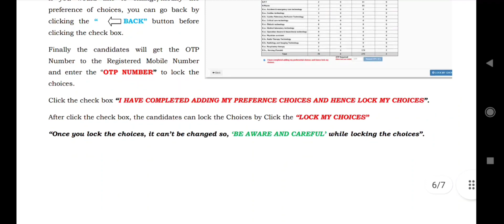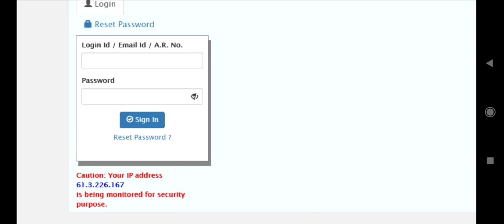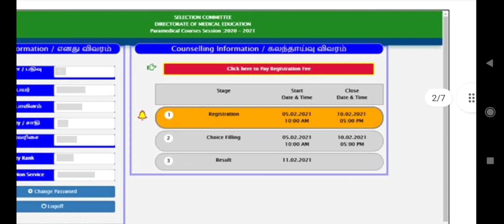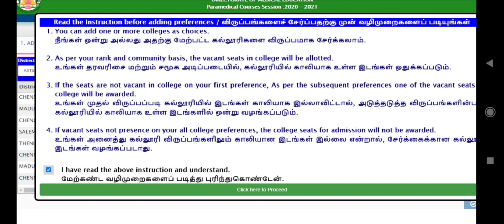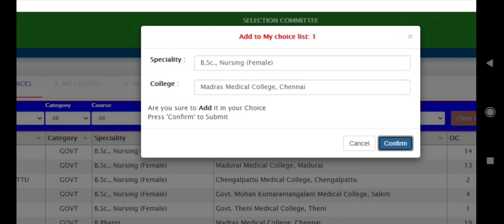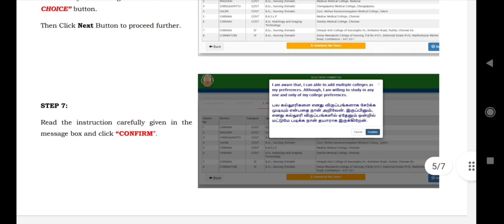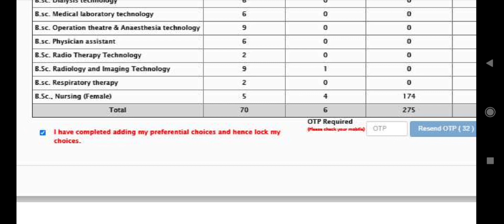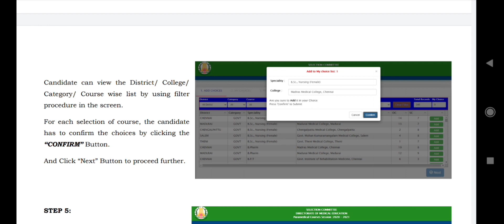TN PARAMEDICAL 2022-23 ONLINE COUNSELLING DEMO VIDEO | DEGREE COURSES | DIPLOMA | DGNM| DPHARM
tn paramedical 2022 counselling update
tn paramedical  2022 admission update
tn paramedical  2022 engineering counselling
tn paramedical  Certificate required for counselling tn paramedical  Certificate required for application Paramedical admission in tamil nadu
tn paramedical 2022 counselling
tn paramedical  2022 application registration
tn paramedical  2022 registration tn paramedical cut off 2022 tn paramedical  cut off for colleges
tn paramedical  expected cut off 2022